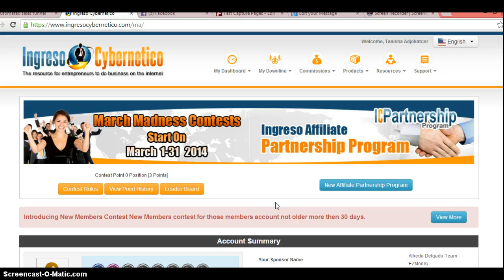Ingreso Cybernetico why Tanisha Adjo Joined